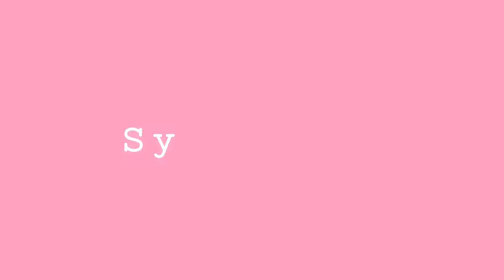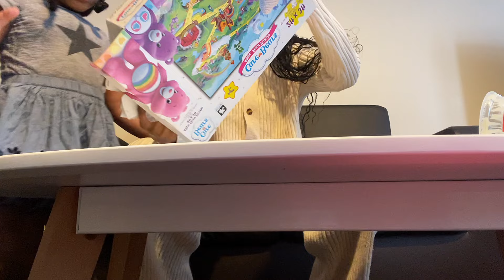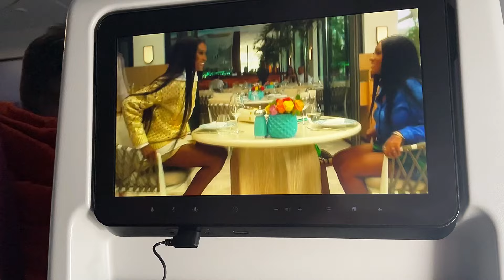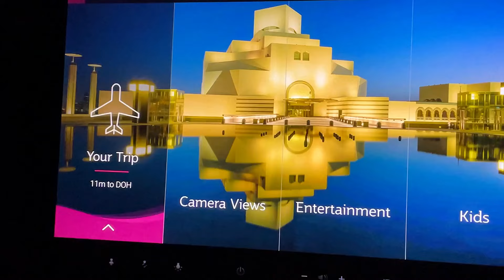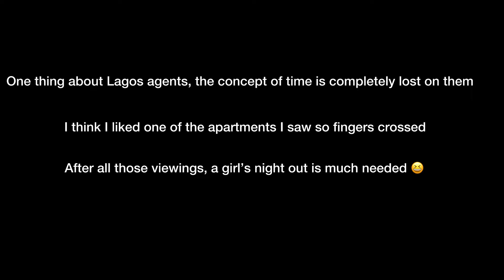VLOG| LIFE LATELY|Moving, settling down, ready for the next stage of life etc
Hi guys, welcome to the SJ Squad!
Welcome to another vlog!!! AM MOVING! I can't believe this is really happening. I decided to take this huge leap in my life because I believe in destiny. I can't wait to carry you guys on this journey with me.

~MUSIC CREDIT~
Little things by Niwel

___TWITTER: SYLVIA_JE
___FACEBOOK: SYLVIA ESSESSIEN
___SNAPCHAT: SYLVIAESSESSIEN

WEEK IN THE LIFE| My first YT collab, Girl dates, Are relationships 50:50?, Sad to leave Nigeria💔 SJ

I TRAVELLED TO CALABAR! +Spent my birthday w/t the fam + I deserve princess treatment only etc

TRAVEL BACK HOME WITH ME| UK TO NIGERIA |CATCHING UP WITH OLD FRIENDS +NEW RESTAURANTS,GOOD FOOD |SJ

UK LIVING 10| PACK & PREP FOR MY TRIP TO NIGERIA, SHEIN haul, shopping, let’s catch up!

STAY BLESSED!👍🏼✨